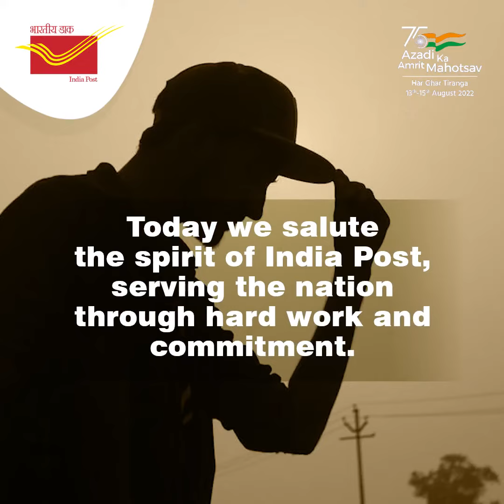Today on the auspicious occasion of IndependenceDay2022, India Post takes pride in serving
आज स्वतंत्रता दिवस के शुभ अवसर पर, भारतीय डाक को अकल्पनीय तरीको से देश सेवा करने पर गर्व है।
  भारतीय डाक की ओर से सभी को स्वतंत्रता दिवस की शुभकामनाएं।

Today on the auspicious occasion of IndependenceDay2022, India Post takes pride in serving the nation in unimaginable ways.
India Post wishes everyone a HappyIndependenceDay